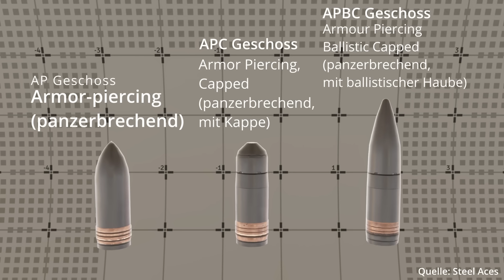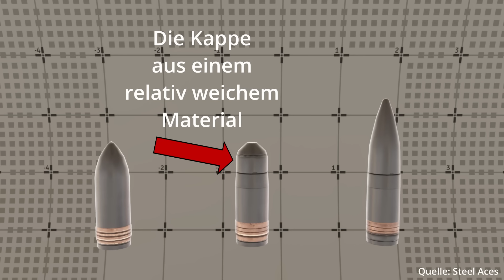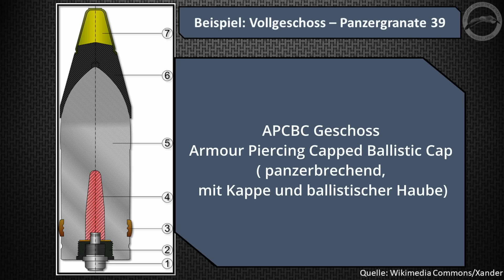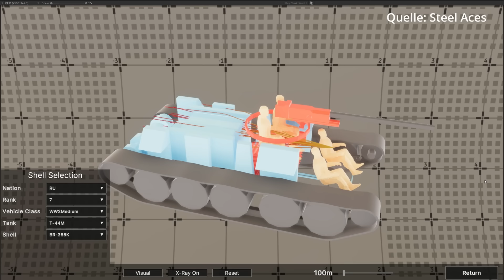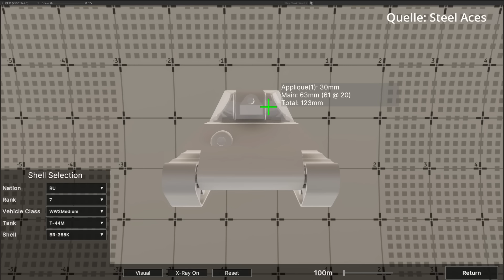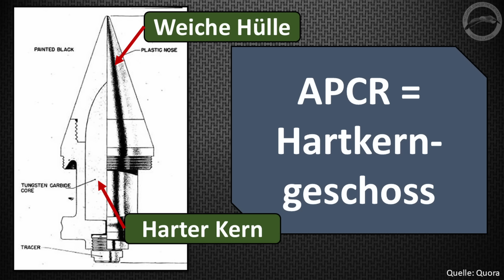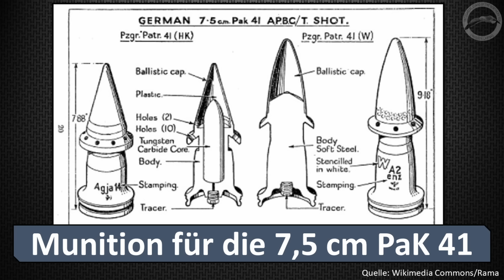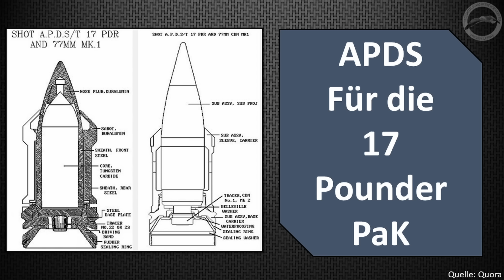Die Entwicklung panzerbrechender Geschosse bis zum Ende des zweiten Weltkrieges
In diesem Video spreche ich mit Michael, dem leitenden Entwickler des Panzer-Taktikshooters "Steel Aces" über die Entwicklung von panzerbrechenden Wuchtgeschossen bis zum Ende des zweiten Weltkrieges.

Alternative hier der direkte Link zur Spendenseite der ukrainischen Hilfsorganisation "YOUkraine" in Wien. Jeder Cent hilft, vielen Dank für eure Unterstützung:

Bitte tragt unter "Message" das Stichwort "Säbelzahnmöwe" ein, damit die Spende zugeordnet werden kann.

Finanzielle Unterstützung:
Wenn ihr mich auch finanziell unterstützen möchtet, könnt ihr das über diesen Link tun: